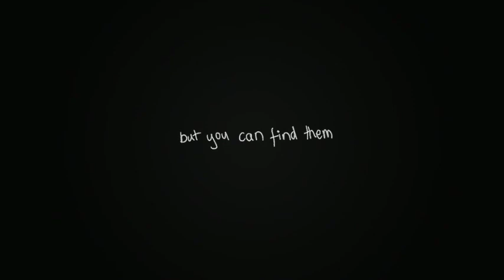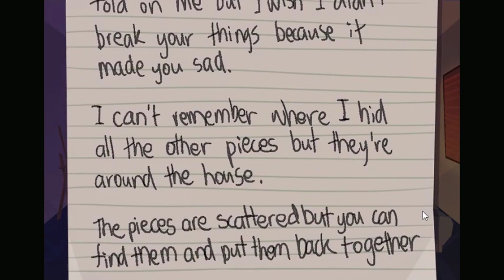Home Story: 1971 - Walkthrough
Walkthrough for Home Story: 1971 developed by Justwo Games.

A torn photo, a locked door and a birthday - solve puzzles to unravel the mystery of Home Story: 1971.